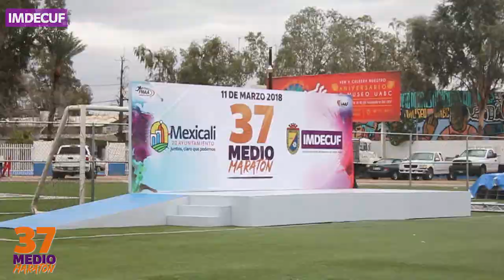CLIP ENTREGA DE NUMEROS MARATON VERSION 04 CUADRILLA DE OBRAS